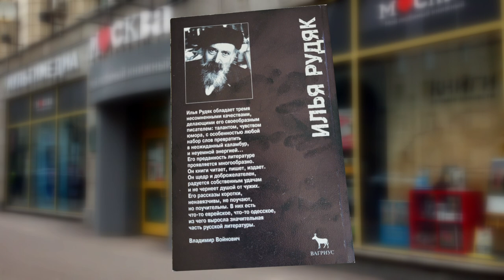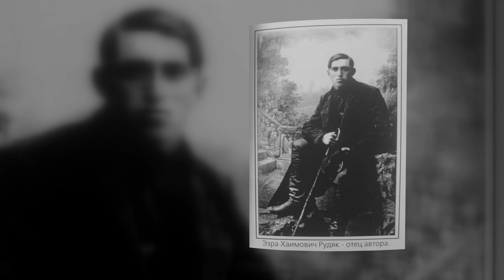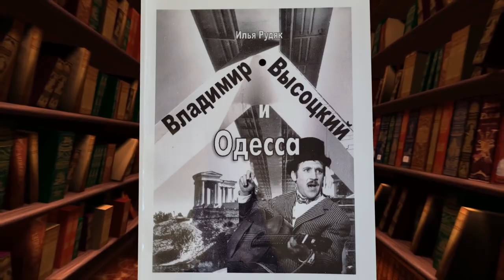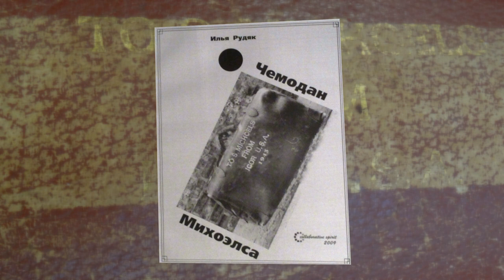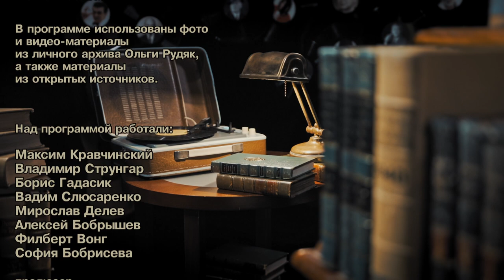ILYA RUDYAK Documentary (interview with Olga Rudiak) Part 1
Ilya Rudiak - a Ukrainian born writer, director, actor, collector - immigrated into the USA in 1981.
Part 1 narrates some of his life in the former Soviet Union, from his Holocaust childhood till emigration to the 'brave new world'.